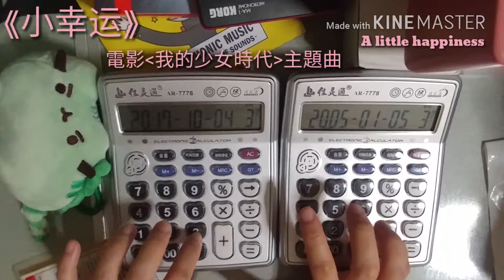(计算机音乐) : 小幸运，我的少女时代电影 Calculator tunes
A little happiness, from one of the movies. Using calculator to play the music